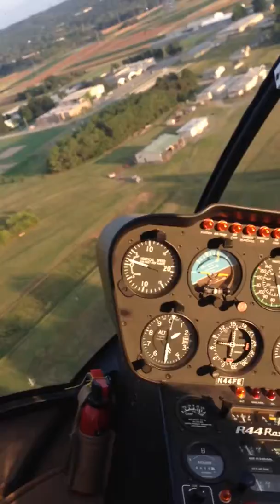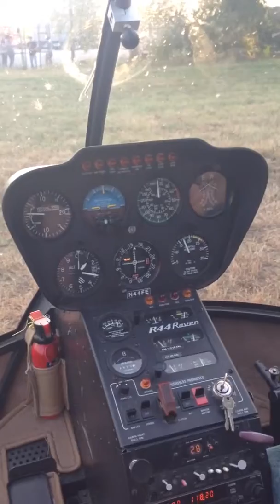Helicopter Ride in Fayetteville Arkansas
Helicopter Ride in Fayetteville AR at the Grape Festival